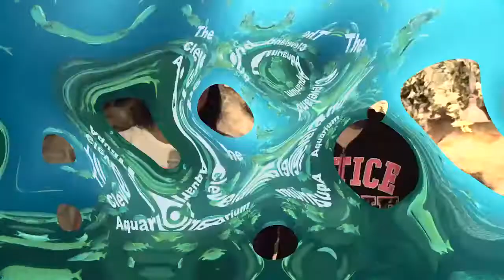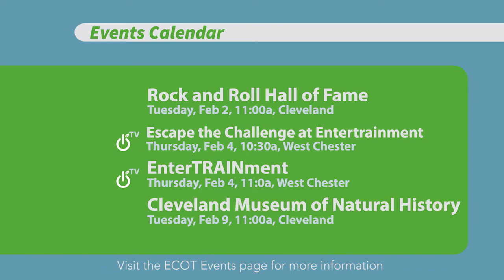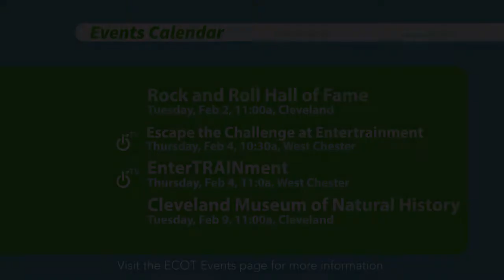ECOTtv 1.11.16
The first episode back from break is up, and it features a special surprise. Check it out now!